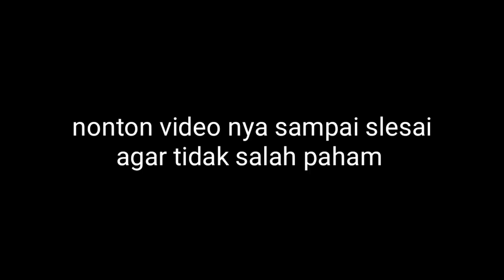harga karet petani selisih 1600 sampai 3000perkilonya di sini!!!!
PERKEBUNAN KARET DAN SAWIT

assalamualaikum
semua nya teman teman selamat datang di channel nya Dinar Dinar channel yg membahas tentang perkebunan karet dan kelapa sawit tentunya perawatan kebersihan dan pemupukan serta pembuktian hasil setelah panen info harga karet yg terbaru dan harga kelapa sawit terbaru

harga karet petani selisih 1600 sampai 3000perkilonya disini!

harga karet di tingkat petani kususnya yg ada di provinsi Bengkulu kabupaten Mukomuko kecamatan air rami untuk harga karet yg mahal ini tembus 8000perkilonya dan ada jga yg harga 6400 perkilonya
dan klu harga karet di tingkat uppb 9500perkilo nya
selesih harga karet sangat sangat jauh di pengepul selisih sekitar 1600perkilonya apa lagi di uppb 3000perkilonya